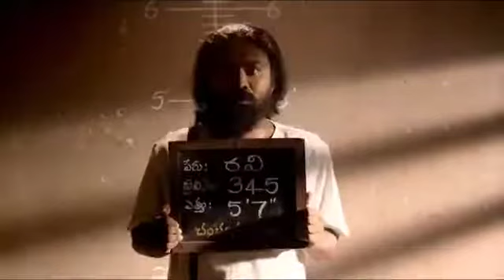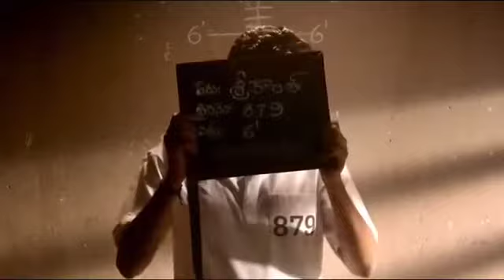telugu movies comedy videos